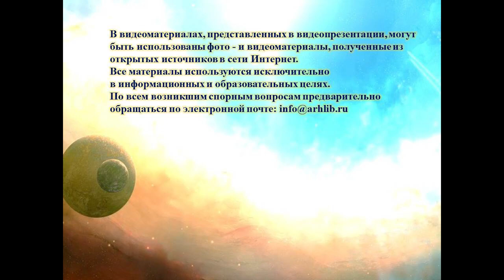Космическая ракета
Центральная городская библиотека им. М. В. Ломоносова предлагает сделать своими руками ракету ко Дню космонавтики. Поделка станет отличным подарком к празднику.